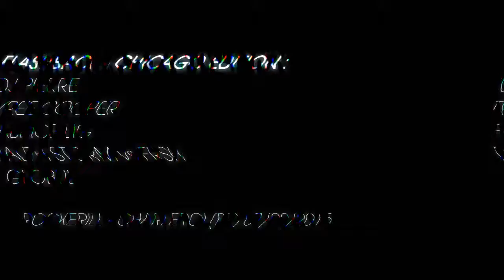Dj Pierre @ Rockerill (Charleroi - BE) 07/02/2015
Flashback Chicago Edition avec la venue de deux légendes du mouvement Acid Techno de Chicago: Dj Pierre et Tyree Cooper.

✖ Dj Pierre ✖

Originaire de Chicago, DJ Pierre est simplement l’un des créateurs de l’ « Acid House », un pionnier, une légende de la musique électronique « made in Chicago » créant au fil de sa carrière, des grands classiques sur les mythiques labels « TRAX » (Chicago), avec son projet « Phuture », puis Strictly Rythm avec son projet « Photon Inc ». Il commence le djing en 1983 et garde toujours une réputation sans faille. Fin 2014, il resort son classique « What is House Muzic » sur Get Physical, remixé par Ricardo Villalobos. Le maître de l’Acid House au Rockerill, encore un évènement.

✖ Tyree Cooper ✖

« Video Crash » (1987), « Acid Over » (1988), « Turn Up The Bass » (1989), « Lets Get Hyped » (1989), autant de classiques de l’Acid House et du Hip-House tirés de la longue discographie de Tyree Cooper, une autre légende de Chicago. Il signe la plupart de ses classiques sur D.J International records, un autre label mythique de Chicago. Sa passion du Djing percute toujours les dance floors de la planète comme lors de sa résidence au Tresor de Berlin. Une vraie nuit des légendes s’annonce au Rockerill.

✖ Fabrice Lig ✖

Résident FlashForward (Planet E)

✖Ralph Storm vs Frsh ✖

Fresh Warrior baigne depuis son enfance dans la musique avec une passion particulière pour le Hip Hop et la House de Détroit et Chicago. Il crée au début des 2000's une des plus importantes raves en Belgique avec DMF, Ralph Storm, L-Reak et Pablo Dresse. Aujourd'hui, il fait partie du collective ROOTS et offre des sets qui combine parfaitement electro et vibes funkys.

✖ Globul ✖

Résident Rockerill.

Entrée: 10 €
PUBLICATIONS

DJ

Dj Pierre (US)
Tyree Cooper (US)
Fresh Warrior (BE)
Ralph Storm (BE)
Fabrice Lig (BE)
Globul (BE)